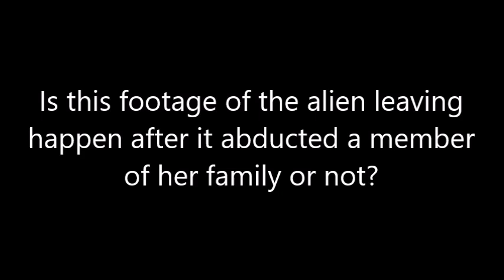Alien Caught On Security Camera in Ohio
Youtuber Charlene Cox saw the security camera had caught something unusual the night before. When she took a look at the footage, she couldn't believe here eyes. In the security footage was a the glowing figure of a person...who then rises and flies away!